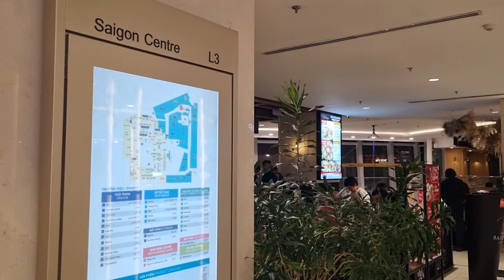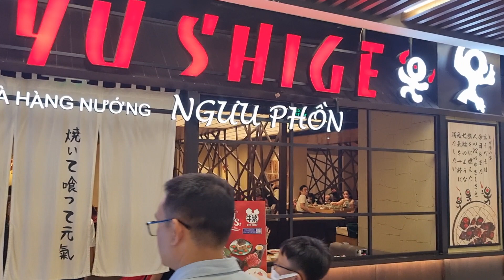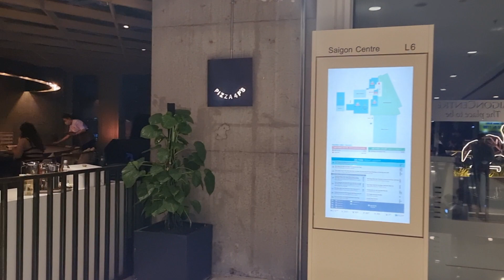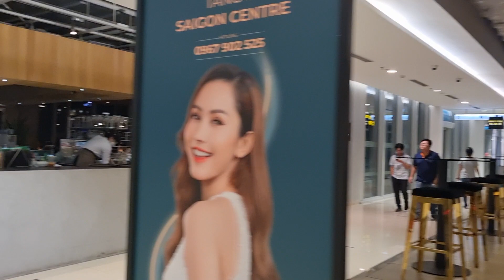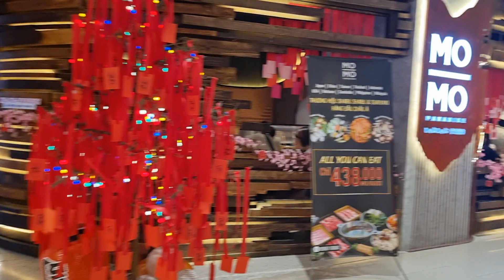Saigon Centre, HCM City, Vietnam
Saigon Centre